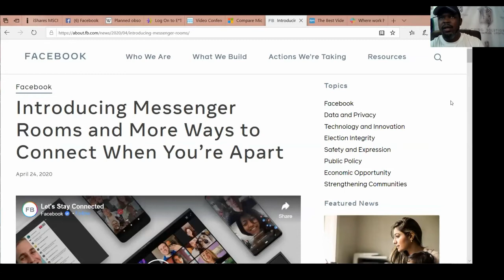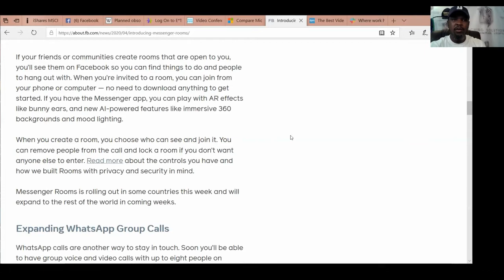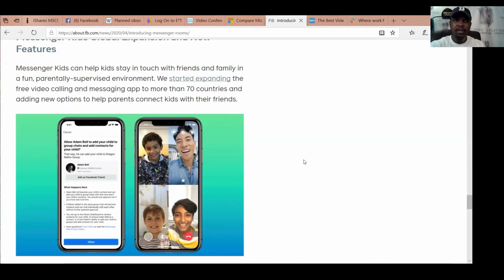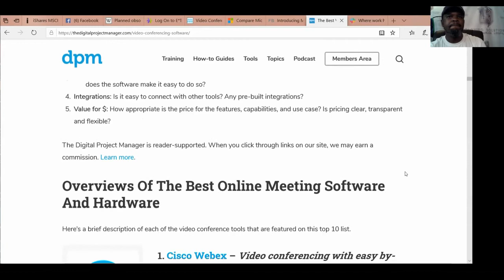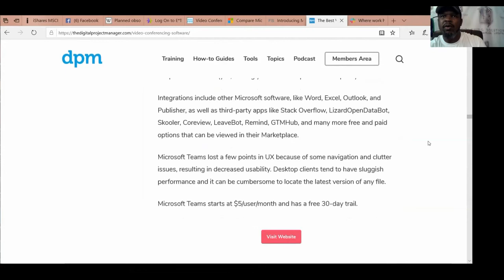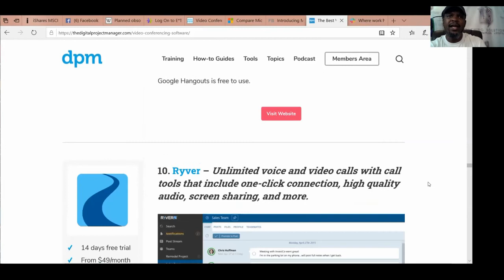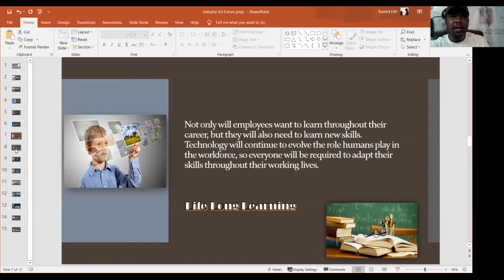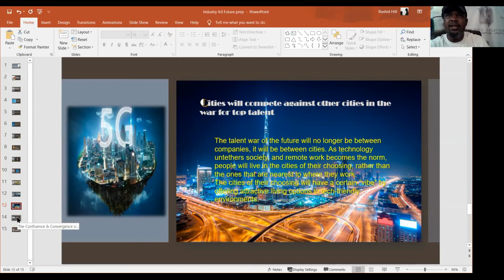Future of Work Series Part 2 - Beyond Face 2 Face - Video 2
*VIDEO 2 of 2 VIDEOs*
coronavirus has ushered in a new set of rules for us to "socialize" by in 2020. We have given the little guy in video conferencing a way to gain some ground and have a level playing field. With everyone remote working or sheltering in place, there are some businesses that will thrive. Today, that would be the following
ZOOM
WEBEX
Microsoft TEAMS
GOOGLE MEET
SLACK
And now Verizon has bought a little known software application "BLUEJEANS"
These are all online video and team conferencing and collaboration tools.
The latest to enter the arena is the largest social media biz in the world... Facebook. Yes, as of April 2020 they have added FB or Messenger Rooms to the mix.  See my video 1 & 2 to learn more about it.

This is a continuation of a talk about what happens during the 4th Industrial Revolution.  Many people are not even aware that we are in the midst of technological advancement that will move us into a new high tech future that we only once saw on TV and in the cinema.  Now Star Trek or Star Wars is upon us; right next door.  Or should I say in the next cubicle.
This is a 2 Video discussion.  Part 1 was Ep 23 about the Future of Work. Part 2 is in 2 videos; Beyond F2F.  Enjoy both videos.

The Triple Effect is a weekly broadcast that is audio(podcast) and video(youtube) reaching out to the community with the next level knowledge with the theme of the Law of Balance and Polarity.